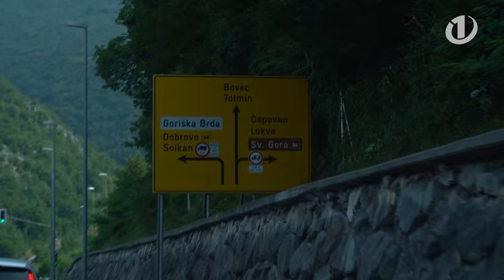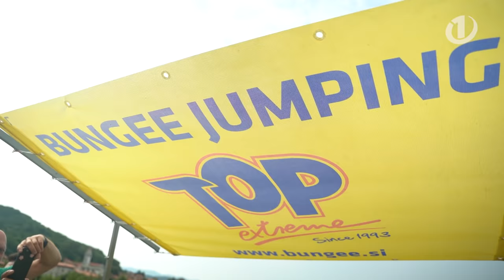BRUTALNO: Roškar se je vrgel s Solkanskega mostu!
Veš tisto, ko si nečesa NE ŽELIŠ storiti, pa MORAŠ?  To je doživel Roškar, ki se je kooončno vrgel s Solkanskega mostu! Ko vidiš njegov skok, ti bo vzelo dih ... ''O, MAJ GAD!!!'' je ves čas ponavljal ... Je preživel? POGLEJ SI ;)